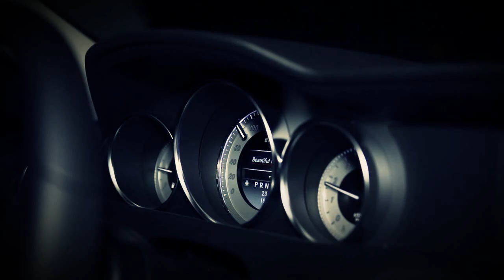[2012.01.01] AVALON NIGHT @CLUB 3F PROJECT (in BUSAN, Korea)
AVALON NIGHT PARTY
@CLUB 3F PROJECT (in BUSAN, KOREA)